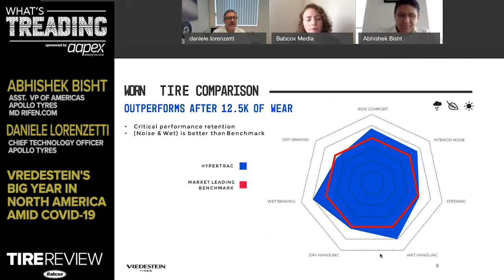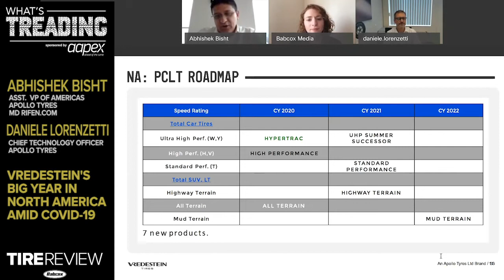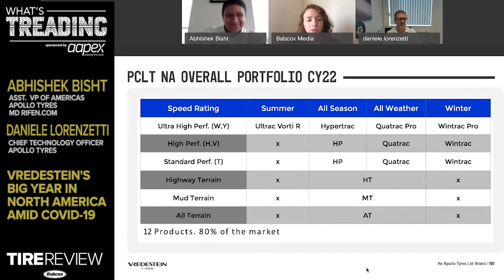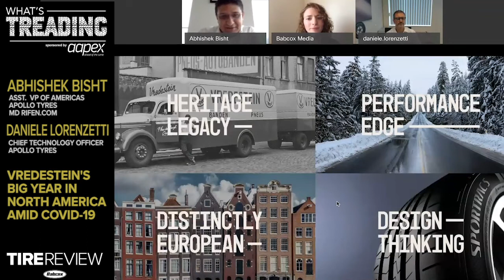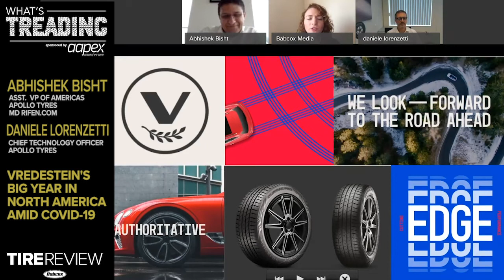Apollo Tyres: Strategy of 'Entrenchment' in the U.S. Tire Market | What's Treading with Tire Review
Despite COVID-19, 2020 has been a big year for several tire manufacturers, including Apollo Tyres.

The Indian tiremaker launched its Vredestein brand in North America last year, and has already released two tires specifically designed for the North American market in 2020. According to company executives, there's much more to come with its "approach of entrenchment" in the U.S. market, which is the "single largest investment in a new market" in company history.

In this episode, we speak with Abhishek Bisht, assistant vice president of the Americas for Apollo Tyres and MD Rifen.com, and Daniele Lorenzetti, chief technology officer for Apollo Tyres. The two delved into how the company plans to cover 80% of the North American tire market in 24 months and how it's been able to executive this vigorous strategy amid the coronavirus.